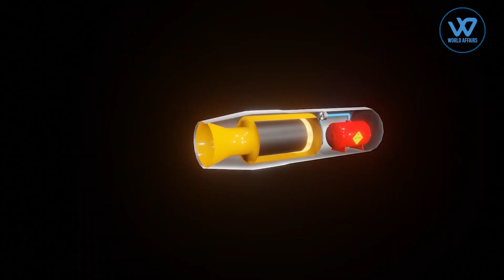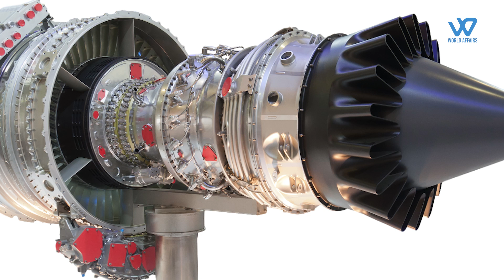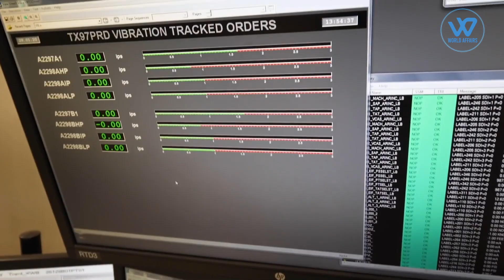Can India Make Jet engines Indigenously For Its AMCA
India has developed important rocket technology but has not yet developed a robust fighter jet engine.
Some claim that this is the case because cryogenic rocket technology is simpler and jet engine technology is more difficult, however, this is not true at all.
Both items present unique difficulties and issues.
In reality, the same fundamental physics concept governs both jet engines and rockets. They both release fuel out the rear.
The development of cutting-edge fighter jet engines has reached its apex in nations like the United States, Russia, and France.
None of the engine suppliers in the world is reluctant to supply aviation engines to India. They don't care about safeguarding technology, because An aero-engine is extremely challenging to reverse engineer. Precision engineering and high-temperature composites and alloys are two essential technologies in this industry that are very difficult to duplicate. Even China, which has years of copying experience, has not been able to reverse engineer a high-performance aircraft engine.
India is on track to create its own 5th generation AMCA multi-role fighter aircraft.
The fighter is probably a multipurpose combat aircraft built for air superiority, ground assault, bombing, intercepting, strike, and other sorts of missions.
Supercruise, stealth, AESA radar, maneuverability, and cutting-edge avionics are all combined in it.
The engine, which must be able to provide the performance required for a sophisticated aircraft, is the fundamental obstacle to the development of a Fifth Generation fighter.
India has been working on the Kaveri engine project for a long time, and the LCA Tejas was originally going to use this engine.

In order to help India reach its goal of being self-sufficient in military hardware, the ministry of defence has given its representatives till the earliest possible date to wrap up discussions with France to co-develop a new fighter jet engine.
For the next class of advanced medium combat aircraft (AMCA), India needs a new 110 kilonewton-powered engine. India has been in talks with France to use part of the offsets resulting from the Rafale fighter jet agreement to fund the project.